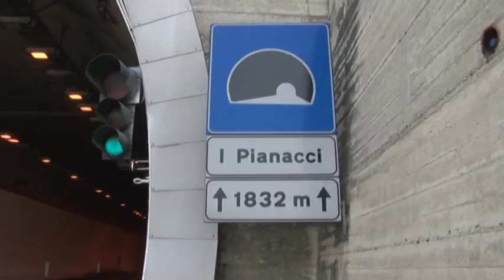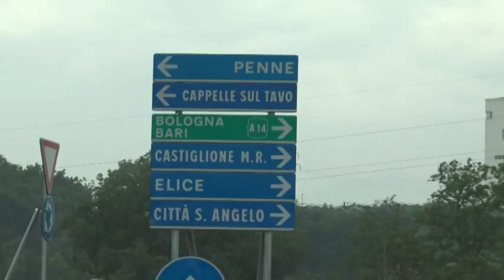Tre comuni a confronto per il casello della A14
Delocalizzare l'attuale casello,della A14. Questo il tema dell'incontro che gli amministratori di Montesilvano, Città Sant'Angelo e Cappelle sul Tavo hanno avuto con il parlamentare del M5S Andrea Colletti. Importante fare rete